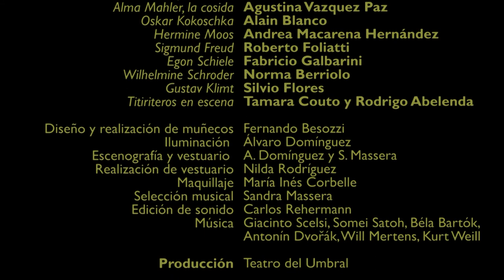Trailer Vida Intima de una muñeca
Escenas de unja de las funciones en Casa de los 7 vientos.